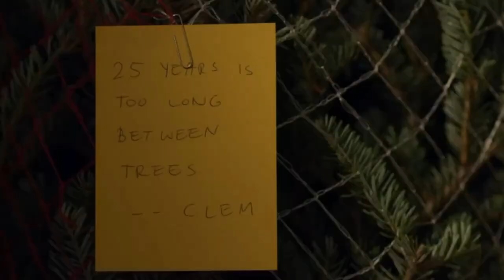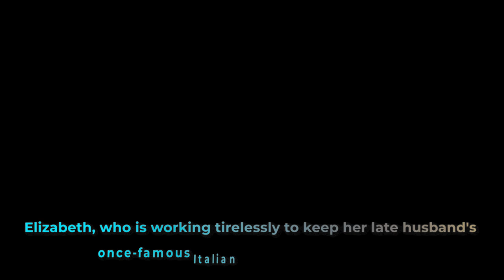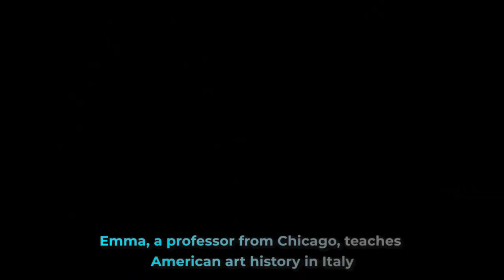Autumn Reeser’s Best Hallmark Movies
Today we uncover Autumn Reeser’s Best Hallmark Movies! Which is your favorite?